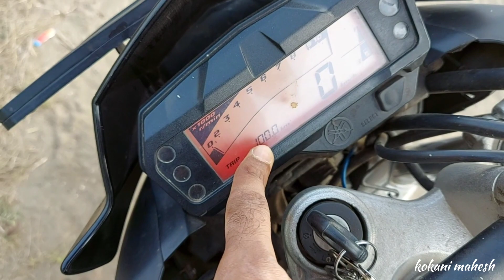चला कोकण फिरू | मुंबई ते चिपळूण | kokan bike ride | kokani mahesh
मित्रानो हा व्हिडीओ 14 /01/2022 चा आहे . तुम्हाला ह्या व्हिडिओ मध्ये कोकणात bike ने जायचा आनंद मिळणार आहे . तुम्हाला ह्या मध्ये कोकणात मुंबई मधून कसे कोकणात जायचे ते पण बघायला मिळणार आहे आणी मुंबई ते चिपळूण माझं गाव 300 की मी प्रवास तुम्ही माज्या सोबत अनुभवायला मिळणार आहे तर नक्की पूर्ण व्हिडीओ बघा..😍

मला संपर्क साधण्यासाठी instagram आणी facebook वर follow आणी msg करा..☺️